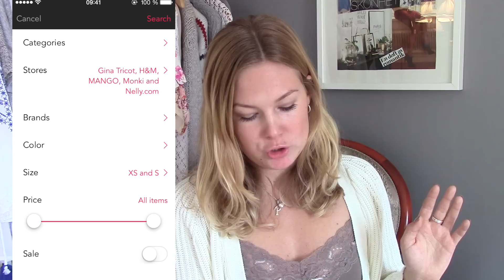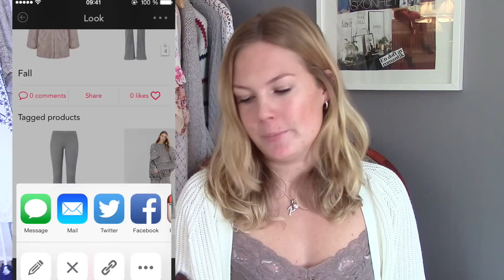REVE + Victoria´s Secret tävling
Gör ett samarbete med Reve. Hoppas ni gillar videon, KRAMIS♡♡♡

❥Ålder: 20år.
❥Redigeringsprogram: Windows Live Movie Maker & imovie.